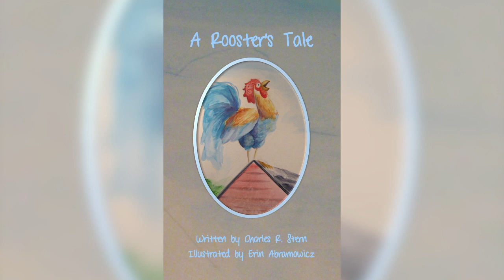Pages Promotions Presents Indie Reads TV with Indie Author Charles R. Stern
Enjoy our conversation with local Indie Author, Charles Stern, his variety of writing for both adults and children, and his favorite genre, Magic Realism.